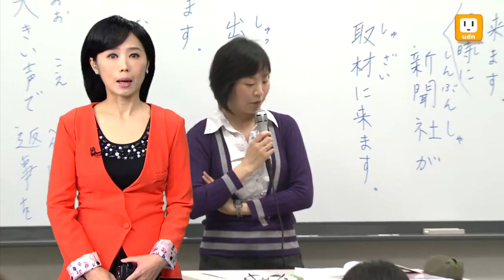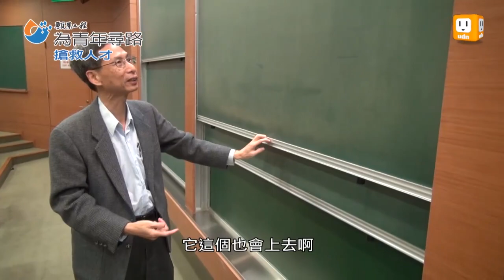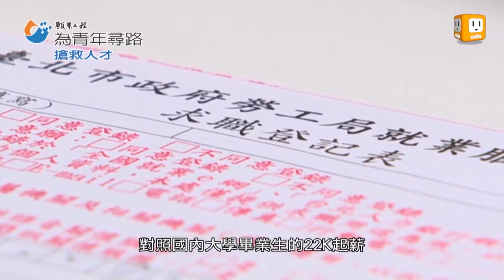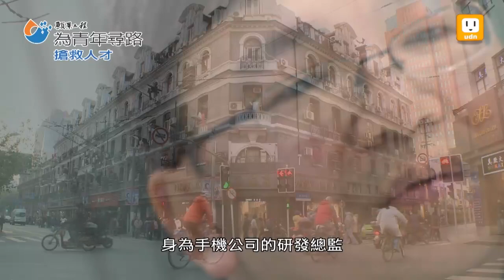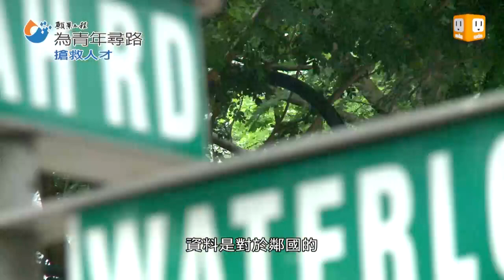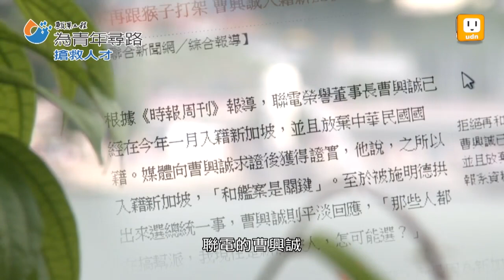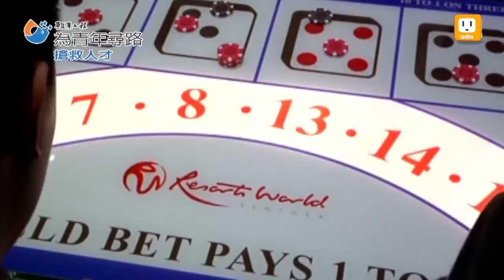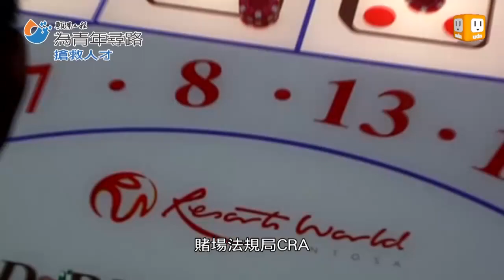【願景工程 ● 搶救人才】借鏡大陸新加坡 反思台灣人才困境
各國都在延攬外籍人才的同時，台灣卻面臨制度僵化、程序繁瑣的問題，來台者多靠「滿腔熱情」支持。為何台灣面臨高層搶不到，基層進不來的窘境？